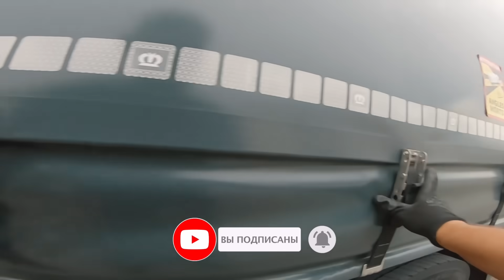Не надо так/тут ездить!!! | NEVER use it!!! (English subs)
наши партнёры :
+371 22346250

Рига, Латвия, ул. О. Вациеша (O. Vācieša 6B)
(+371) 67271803